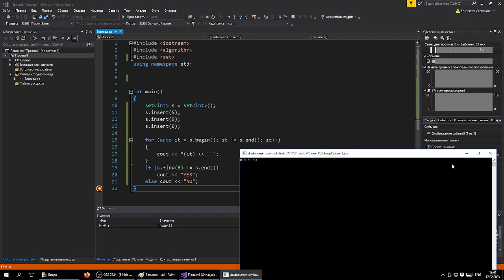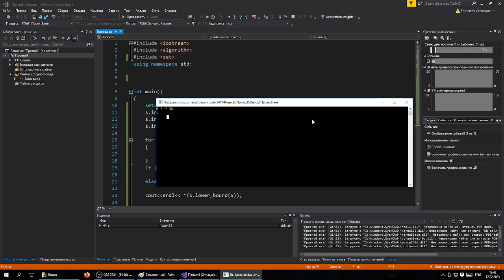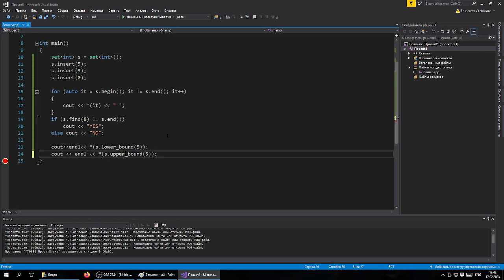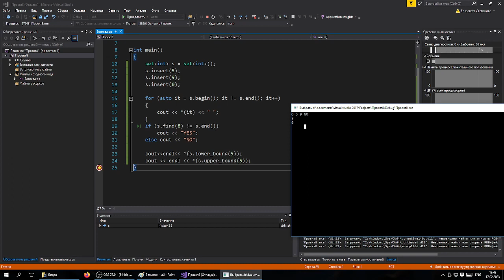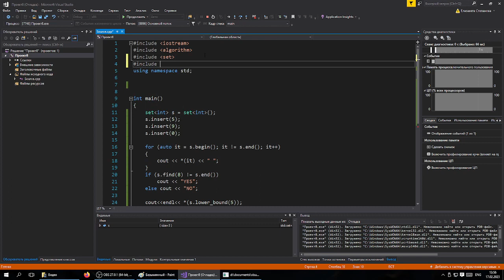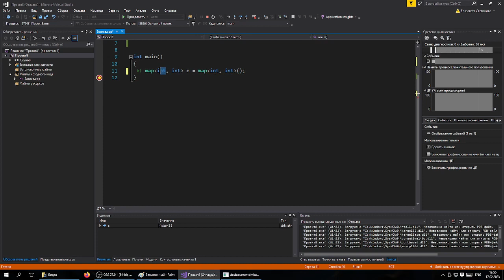"Информатика. Олимпиадный резерв" "Рекурсия и структуры данных" лекция 4